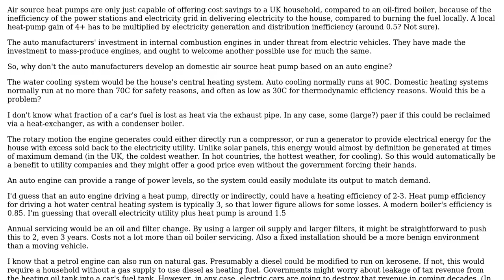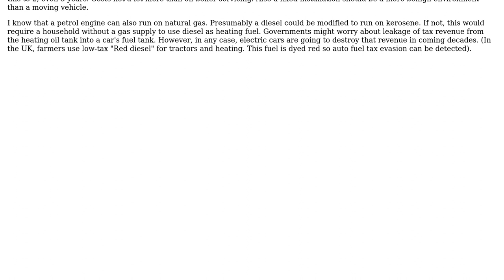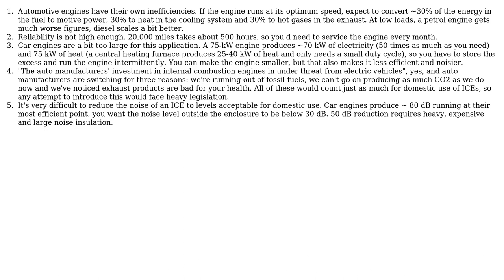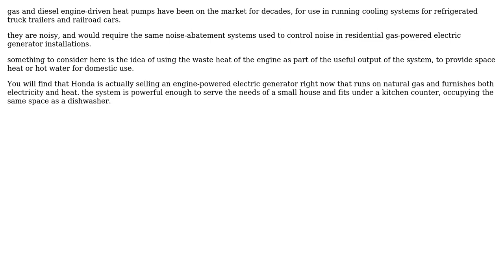Engineering: Why not drive an air source heat pump domestic heating system with an auto engine?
With thanks & praise to God, and with thanks to the many people who have made this project possible! | Content (except music & images) licensed under CC BY-SA | Music | Images & others | With thanks to user nigel222 user niels nielsen user Hobbes user Fred and the Stack Exchange Network Trademarks are property of their respective owners. You are responsible for your own actions.